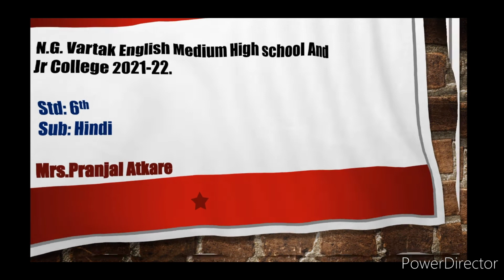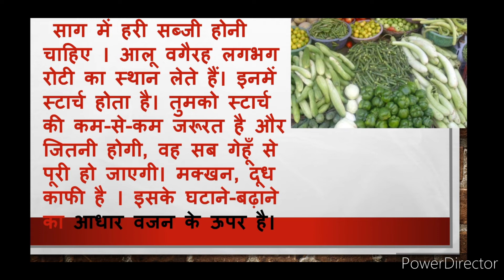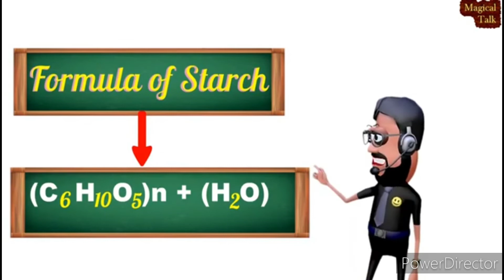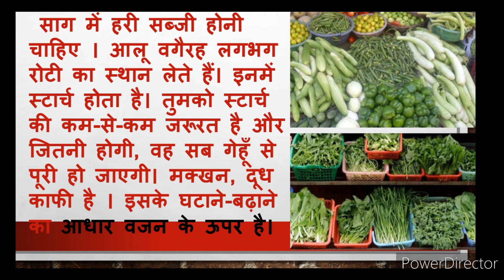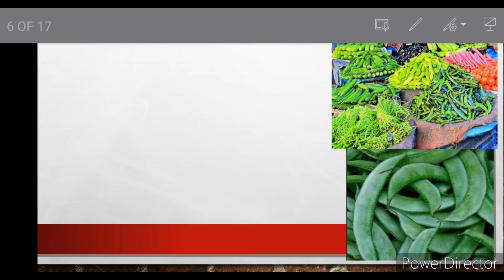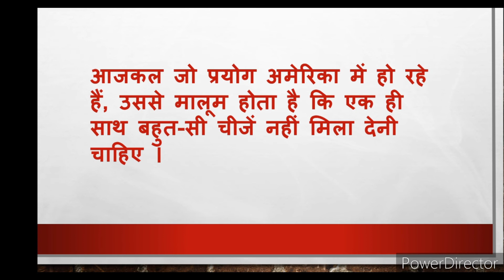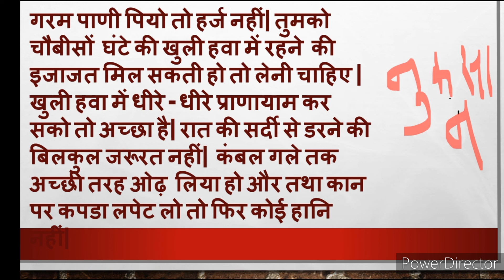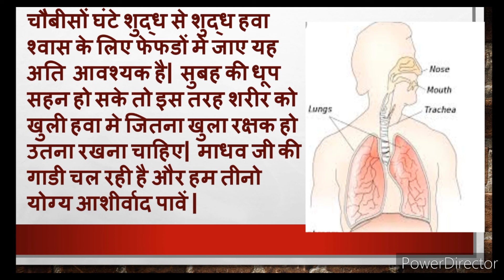VI Swasthy Sampada2